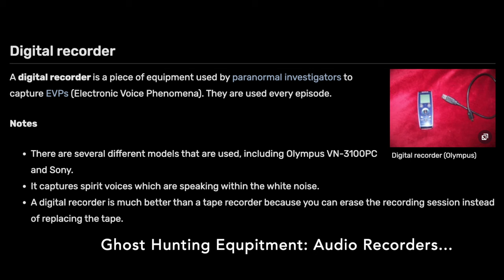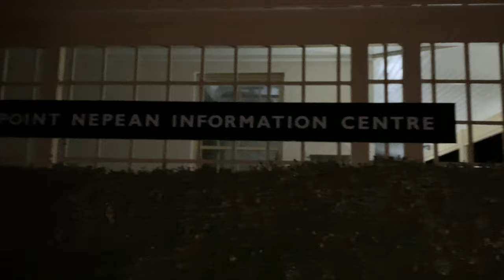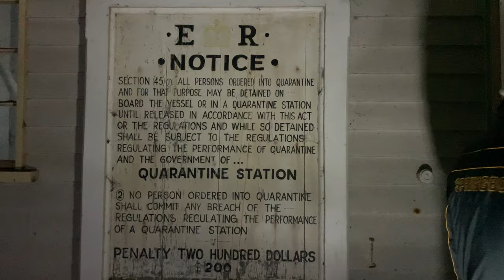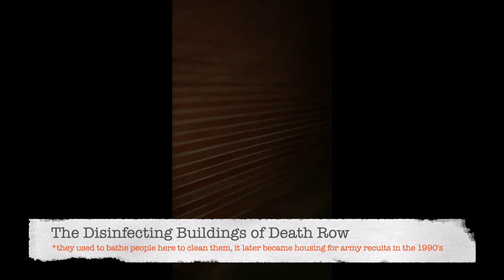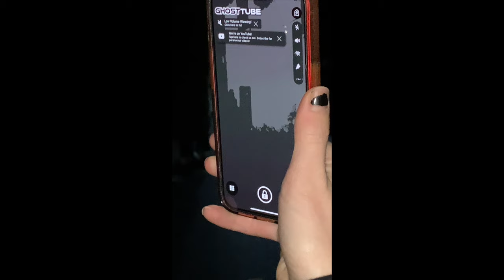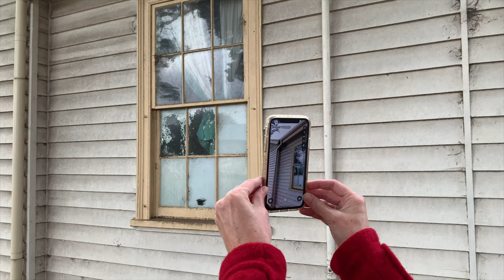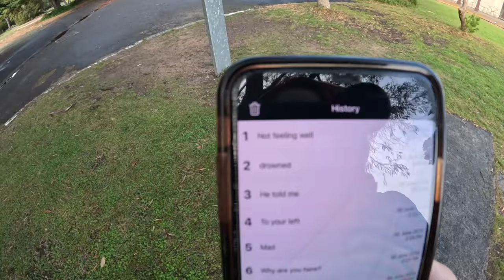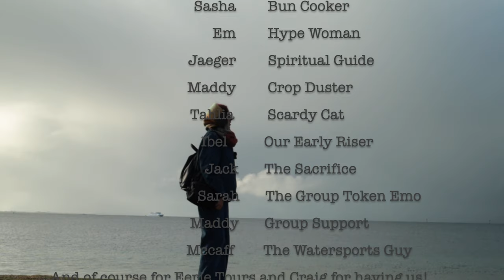Sk8er Bois Take on the Quarantine Station Ghost Tour (part 2) 👻 | Extended Version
Welcome to A&A Adventures! 📍 On the agenda for today's A&A meeting is PART 2 OF MY BIRTHDAY WEEKEND. In this video, we go on a ghost tour of Quarentine Station and catch some pretty convincing evidence both at night and during the day. I'm pretty sure that while on this tour, we captured evidence of ghosts. It was an absolute blast and a great way to celebrate turning 25.

See you in the next meeting,
Alex and Ashley 🫡

Follow our journey on Instagram! 📸@aa_adventures799

Enjoy our videos on TikTok! ⏰@aa_adventures 799

Video Timestamps:
00:00 - intro
00:33 - Ghost Tech Tour
03:19 - Pre Ghost Tour Confession Cam
04:50 - Pre Ghost Tour Shenanigans
06:32 - Quarantine Stations History
10:25 - Ghost Tour Time (by Eerie Ghost Tours)
10:42 - The Army Barracks
10:46 - Hospital 1
10:54 - Hospital 2
11:47 - The Foul Luggage Room
12:36 - The Luggage Cleaning Room (Orbs Captured on Camera)
15:37 - The Disinfecting Rooms of Death Row (Shadow Figure Captured)
19:46 - Hospital 3
20:26 - Hospital 4
20:40 - Hospital 5
22:25 - Influenza Huts
23:38 - After the Tour (sage-ing time)
24:47- Confession Cam
24:44 - Sunday
26:10 - Heading Back to Quarantine Station to Debunk
27:22 - The Kitchen
28:29 - Hospital #5
33:13 - The Influenza Huts
33:27 - Hospital 3
34:06 - Luggage Cleaning Room
34:24 - The Foul Luggage Room
35:06 - The Army Barracks
35:17 - Hospital 2
35:21 - The End

Music: Get Evil by HoliznaCC0 (source Free Music Archive), Honeymoon March by Mose Tapino (public domain) and mystery horror 192898.